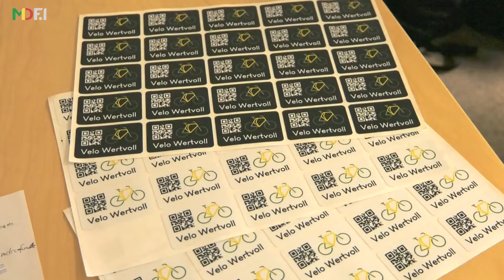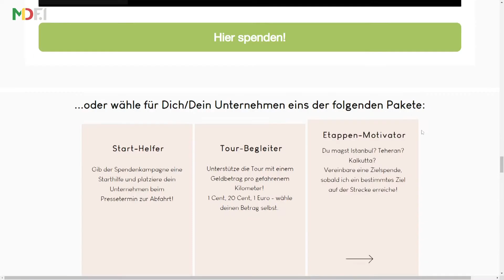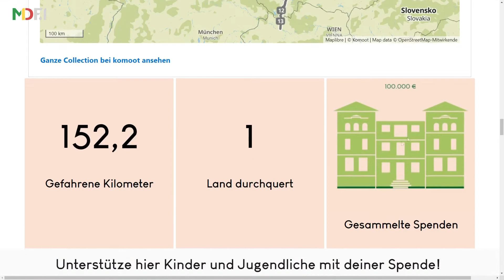Mit dem Fahrrad nach Hong Kong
Um Spenden für die Erweiterung der @VillaWertvoll zu sammeln macht sich Alexander Heinrich mit dem Fahrrad auf den Weg nach Hong Kong. Das Projekt trägt dabei den Titel velowertvoll.

MDF.1 ist der Nachrichtensender für den Ballungsraum Magdeburg. Hier gibt es regionale Nachrichten in voller Länge. Zusammen mit unseren Partnern aus ganz Sachsen-Anhalt decken wir die Bereiche Kultur, Gesellschaft, Politik und Sport ab.